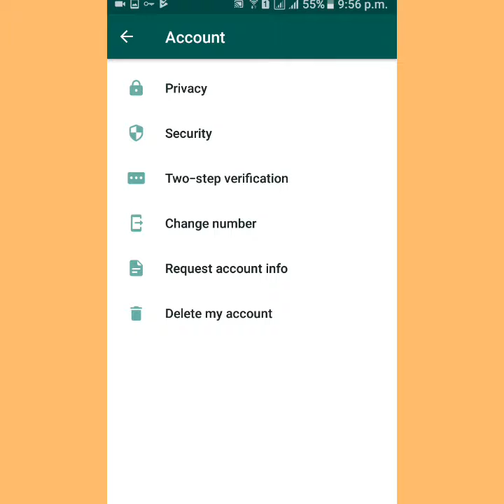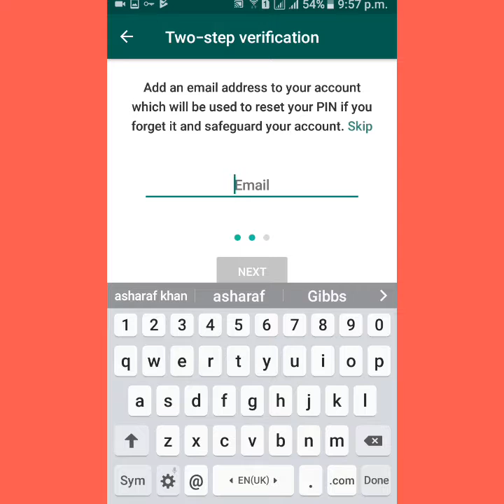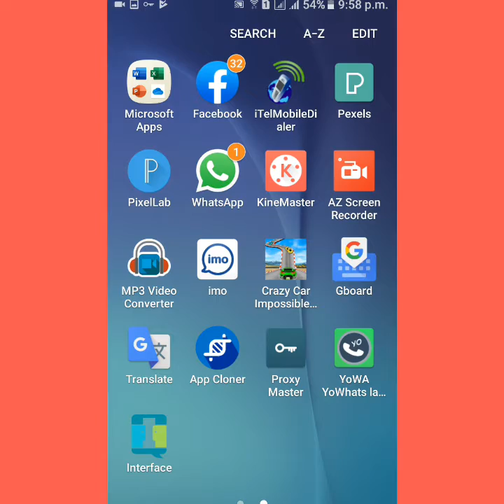How can you use pin lock in what's up without application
Howcanyouusepinlockinwhat'supwithout application# How can I lock my WhatsApp without app?
How do you put a lock on WhatsApp?
How can I lock my WhatsApp chat on iPhone?
How do I put a password on my WhatsApp Android?  how to lock whatsapp without app
how to lock whatsapp in iphone
whatsapp password app
how to lock whatsapp with fingerprint
how to put lock on whatsapp in android phone
get whatsapp password
lock symbol on whatsapp
pin code whatsapp